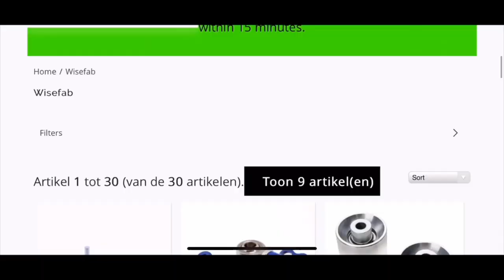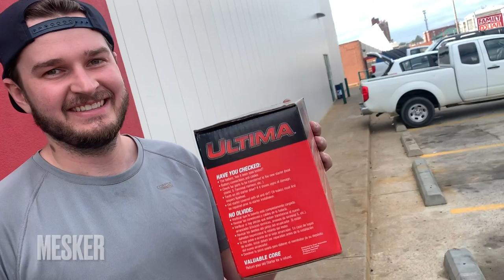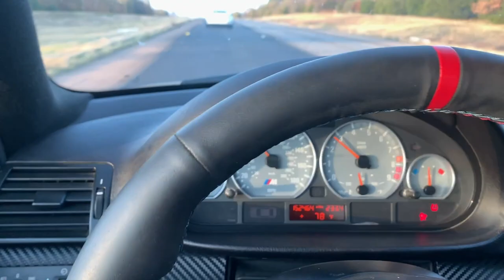Drift Week 6 - James Deane doors Gabe, I mess up & off track a perfect Chaser + Jordan being extra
CAMS Acres Day Two on Drift Week 6! The E46 M3 sees tandem with Fielding Shredders 350Z, James Deane doors other Z's, and I get to drift Edgar's amazing Chaser. Sadly I screw up and off the car in turn 2 which requires 30 people to get the car back on track

Ofcourse Jordan is being difficult in this video too

Dealer for
Wisefab
Feal Suspension
NASCAR gearboxes
Quick Change Custom Differentials
Seems Legit Garage
Fuelab Fuel Systems